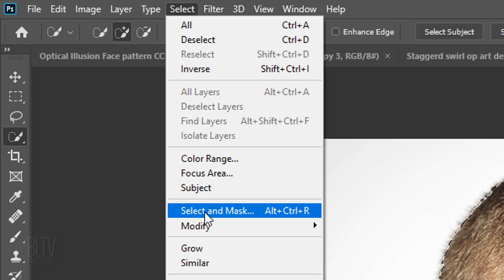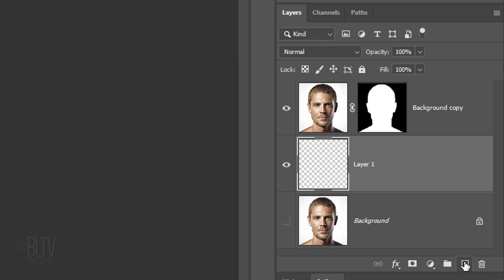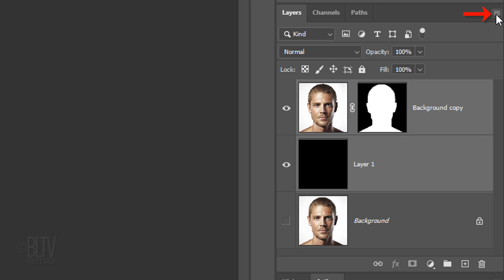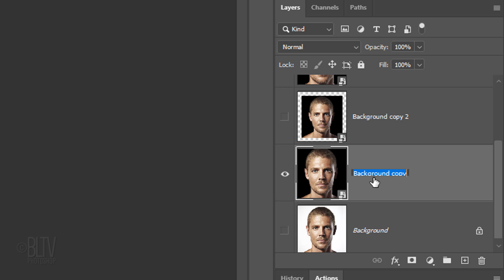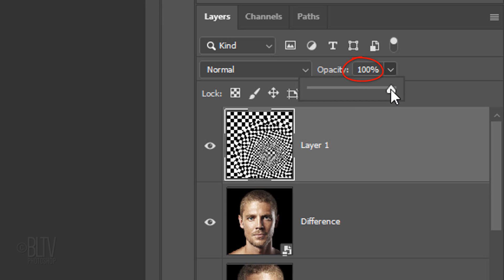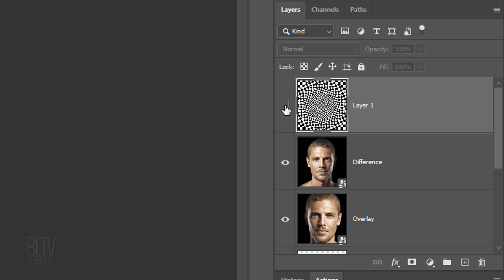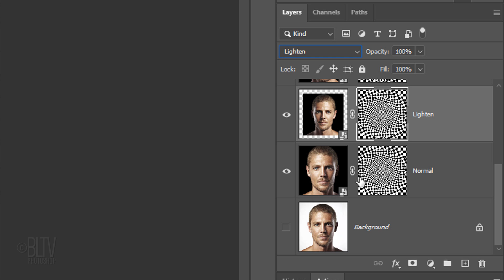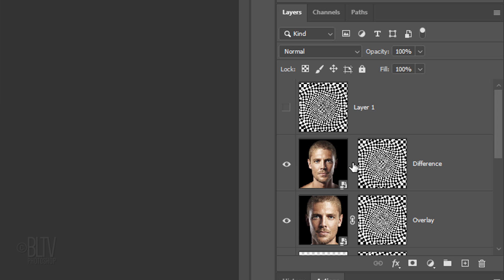Photoshop: How to Transform FACES into Stunning, OP ART Portraits!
Photoshop CC 2020 tutorial showing how to transform photos of faces into stunning, Op Art pattern portraits.

ID #: 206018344 By SFIO CRACHO
ID #: 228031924 By Chris Tefme
ID #: 62329042 By Daxiao Productions